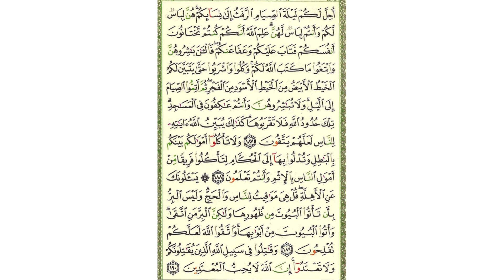سورة البقرة - صفحة 29